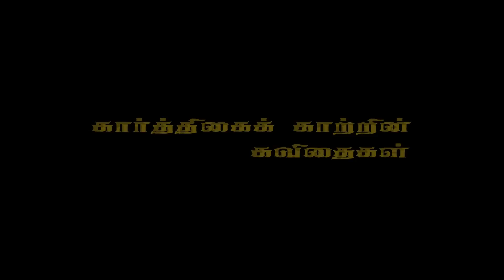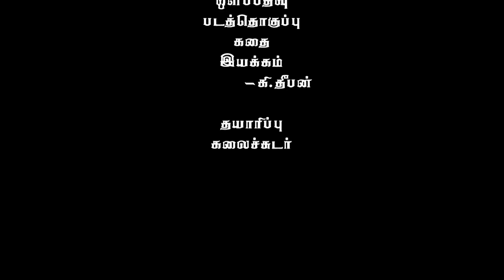kaarthikai kaatrin kavithaikal